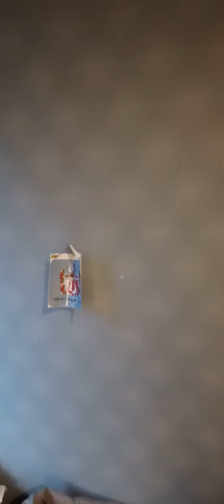Muslimska perversiteter under det Armeniska folkmordet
Muslimska perversiteter under Armeniska folkmordet förekom mycket, även innehållande tagande av sex-slavar och våldtäkter samt nakna kristna barn. Vissa armeniska personer gjorde självmord genom att kasta sig från klippor också. Det har jag lärt mig under min studier av Armeniska folkmordet och jag har läst mycket på källan Wikipedia.org.
Verkar rimligt att det är sant då Islams profet Muhammed hade en fru som var 9 år och i Haga Sophia var det massor av våldtäkter när Konstantinopel föll år 1453 även mot nunnor har jag lärt mig. Trots detta har Katolskt magasin helt uteslutit information om detta vilket gav mig motivationen att berika er med mer information om muslimernas modus operandi.